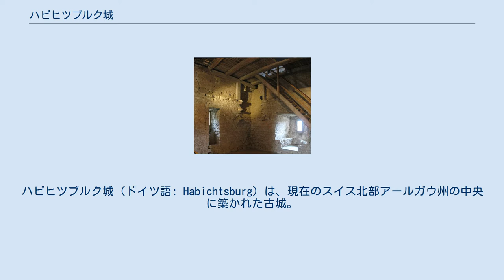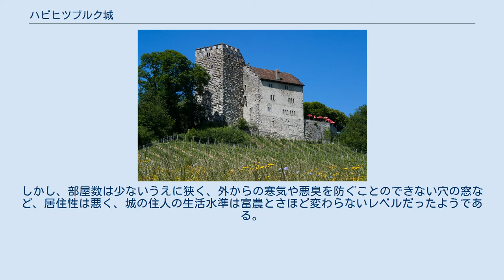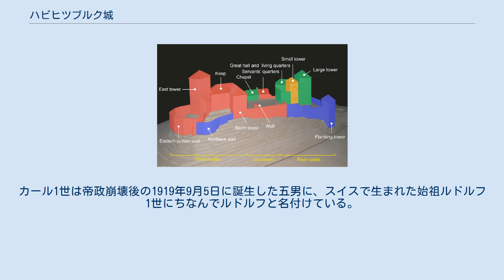ハビヒツブルク城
ハビヒツブルク城（ドイツ語: Habichtsburg）は、現在のスイス北部アールガウ州の中央に築かれた古城。
「大鷹の城」を意味する。
時を経てハプスブルク城（Habsburg）と呼ばれるようになり、ハプスブルク家の家名の由来となった。
 ハプスブルクが原音で「ハープスブルク」と発音されるのと同様、こちらも原音では「ハービヒツブルク」と発音される。
 赤：1100年以前に建築 青：1100年から1250年の間に建築 黄：1100年以前に建築 緑：1100年から1250年の間に建築 礼拝堂を除いて、緑色と黄色の建物が現存 廃墟側から見たハプスブルク城 史料的に遡れる最古のハプスブルク家の祖先である「領地持ちのグントラム」（東フランク国王オットー1世から、裏切りの罪で領地を没収されたアルザス地方のグントラム金満公と同一人物と考えられている）の孫で、シュトラスブルク司教の座にあったヴェルナー1世が築城した。
築城時期は1020年から1030年頃と伝えられ、その年代は近年の発掘調査により確かなものとされる。
創建当時は現在のスイス国内では最大規模の城郭だったと推測される。
 城内の一室 主要部分は11世紀から12世紀に完成された。
増改築は13世紀頃まで断続的に続けられ、今日みられる遺構は、12世紀から13世紀前半の間に建てられた居住棟、小塔、本館と考えられている。
しかし、部屋数は少ないうえに狭く、外からの寒気や悪臭を防ぐことのできない穴の窓など、居住性は悪く、城の住人の生活水準は富農とさほど変わらないレベルだったようである。
 1230年頃、すなわちハプスブルク初の神聖ローマ帝国君主となるルドルフ1世の少年期には、すでにハプスブルク家の所有を離れている。
第一次世界大戦後、オーストリア＝ハンガリー帝国最後の皇帝カール1世はスイスへの亡命に追い込まれた。
スイス亡命時代のカール1世とその一家は、ハプスブルク家発祥の地であるこの城をたびたび訪れたという。
カール1世は帝政崩壊後の1919年9月5日に誕生した五男に、スイスで生まれた始祖ルドルフ1世にちなんでルドルフと名付けている。
 城門とハプスブルク家のライオンの紋章 ウィキメディア・コモンズには、ハビヒツブルク城に関するカテゴリがあります。